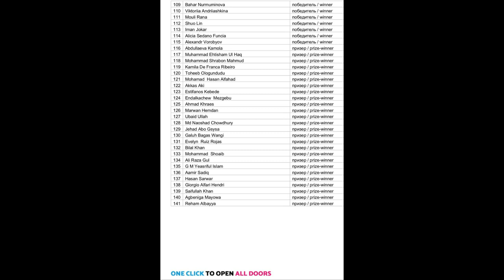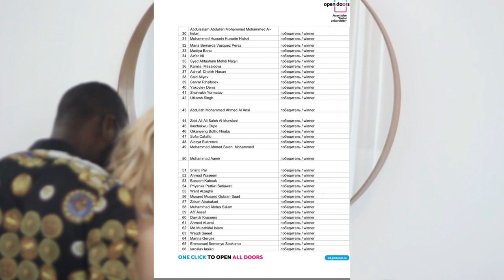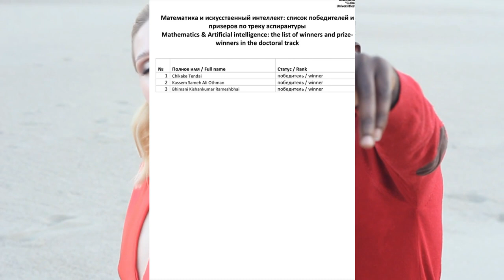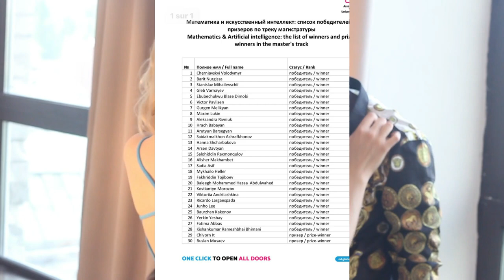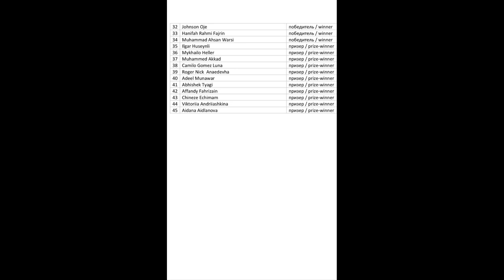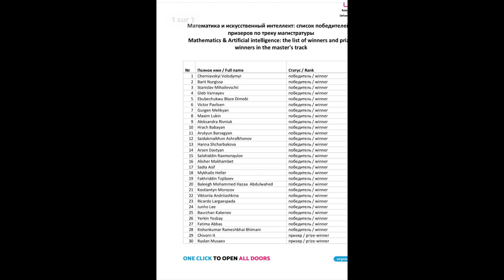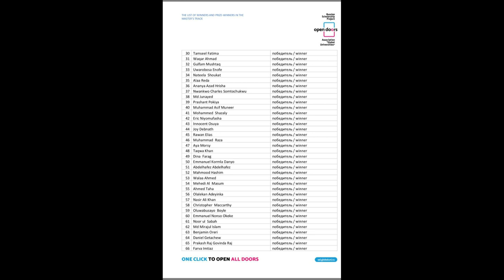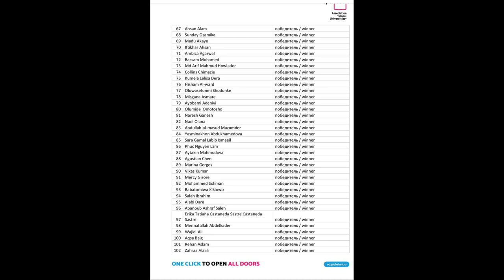BOURSE RUSSIE -[Open Doors ] 2021-2022 [Resultats]